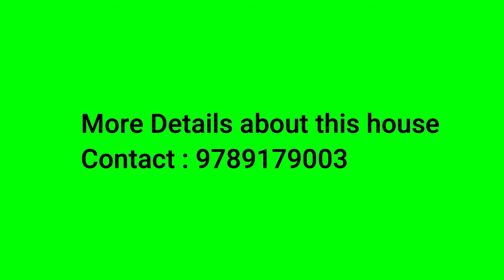independent house for sale in chennai Neelangari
Individual house sales in chennai | சென்னையில் தனி வீடு விற்பனைக்கு | Luxury house sales in chennai | house for sale in chennai |
individual house for sale in chennai |independent house for sale in chennai |